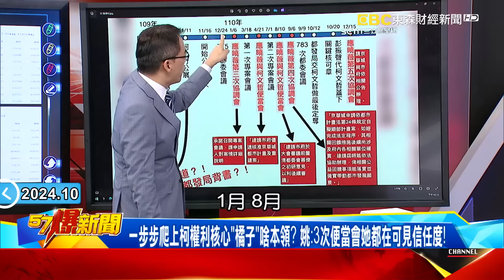柯文哲貼身帳房出逃！ 「橘子」靠多重身分「上位」逼宮…替柯顧錢？！ 【57爆新聞】@57BreakingNews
柯貼身帳房出逃！ 「橘子」靠多重身分「上位」逼宮…替柯顧錢？！
柯底牌被掀「2度拒應訊」！ 朱亞虎李文宗「7人210」成收賄鐵証？
柯案新關鍵人物！ 地下主席「橘子」被交代「護好身邊錢」！內幕？
不只陪柯赴陶朱隱園、還管手機USB！ 「橘子」地位更勝陳智菡？
柯媽引薦入市府當「眼線」？ 「橘子」專責管市府「富二帶」人事？！

11/10~11/24 敬請鎖定51頻道！